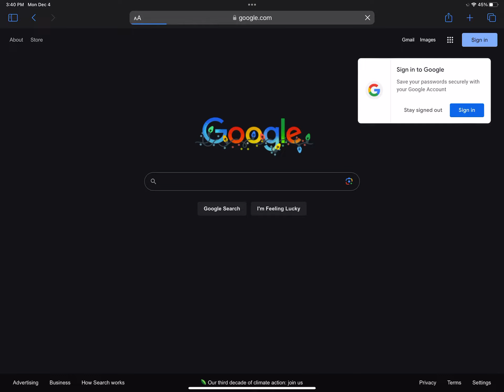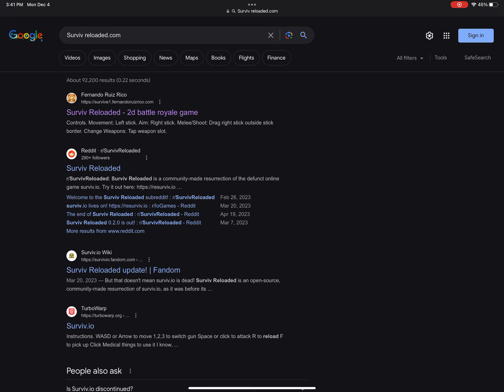YOU CAN PLAY SURVIV.IO AGAIN!!!!!!! (NO CLICKBAIT!!!) MUST WATCH